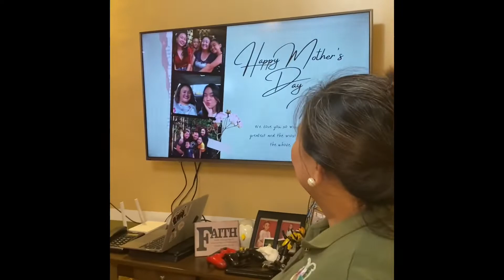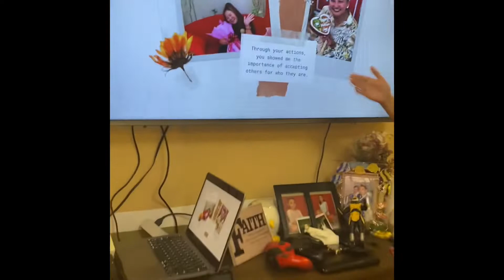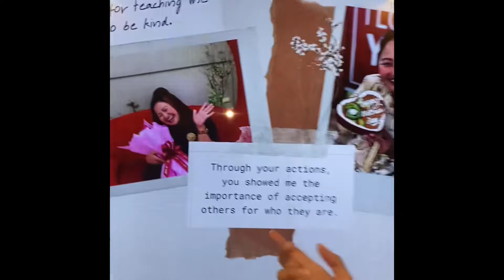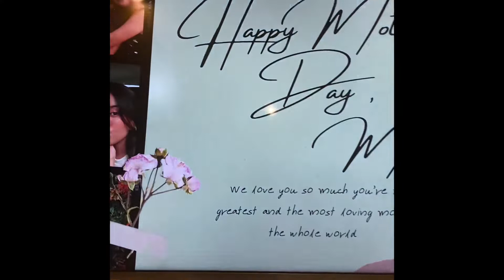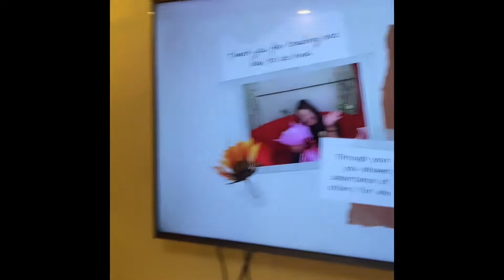Diday’s Mothers Day Celebration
Watch how Amon family celebrated our simple recognition of mothers love.  See the gala, whose absent?, my children message and how we cope when your mother has work on this day! Happy Mother’s Day 2022 to all.